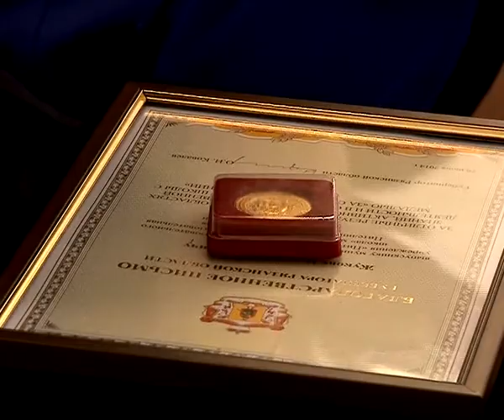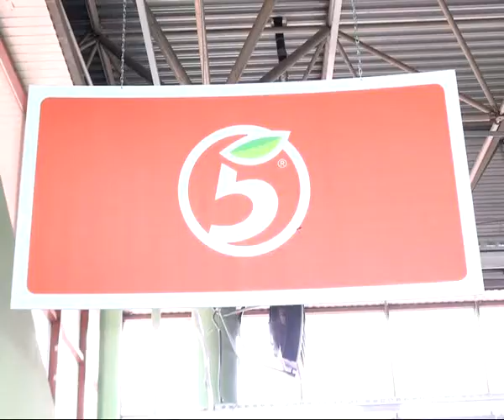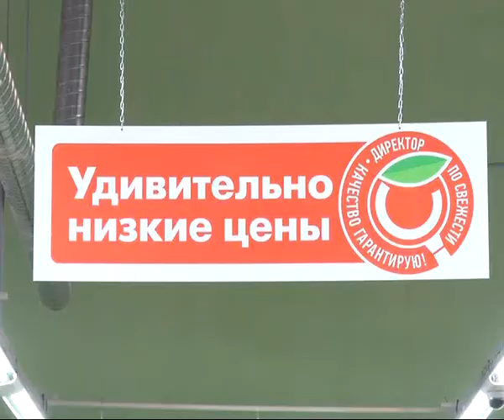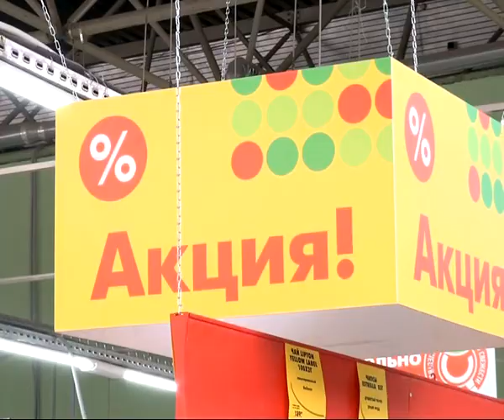Время Говорить - новости Рязани 26.06.14